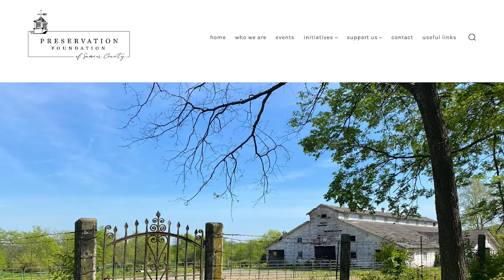Sumner Preservation Barn Raising Music & Family Festival 2023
FREE EVENT - Gallatin TN Annual Barn Raising Music & Family Festival 2023 is happening on September 16th, 2023!

Music, Family Fun, Beer Garden for the adults.

The BarnRaising Music & Fall Festival returns for the 3rd straight year! ...a day packed with entertainment and fun for the whole family!

Proceeds benefit efforts to preserve the old stone 'Comer Barn' at Pilot Knob and continue our essay contest for high school seniors.

The main stage will have a variety of musical guests, acoustic artists and bands. Students from Jack Anderson Elementary lead things off at 12:00 with a patriotic tribute. Full line-up announced soon!

In addition to the main stage, enjoy the food truck park, beer tent, kids' activities and vendor marketplace throughout the afternoon. General admission is FREE and VIP tickets are only $75 for the best experience and sweet swag!

Please note, another great event will take place the same day at the same location. Two events + One location = One Perfect Day! Kids (through middle school age) will LOVE Dozer Day. It’s a crazy-cool, construction carnival with a cause.

A LIMITED number of VIP tickets include all-day access to the VIP tent with non-alcoholic beverages, beer & light snacks 12:00-4:00, BBQ dinner at 4:00, additional beverages available for purchase, a swag bag, covered seating near the stage and VIP Parking at the event location.

General admission includes access to all entertainment and activities. Bring chairs or a blanket for your comfort. Shuttles will be available from nearby parking areas.

No smoking; service dogs only.

Sumner Preservation is  dedicated to preserving the identity of our county; honoring the past, poised for the future in Sumner County.

We seek to preserve historic, architectural, cultural and scenic resources by cultivating supporters, volunteers and financial contributions.